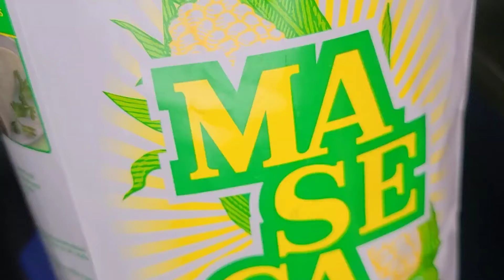EMCHILADAS POTOSINAS / RECETA DELICIOSA Y MUY FÁCIL